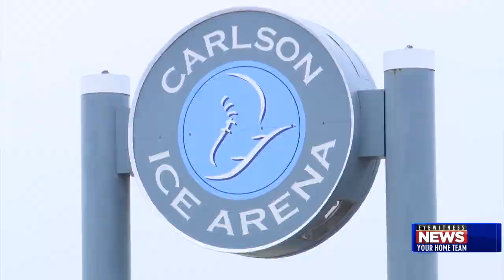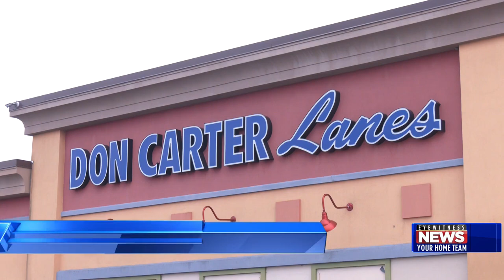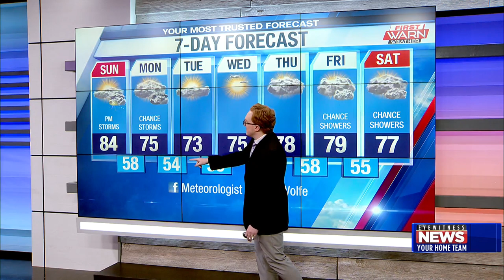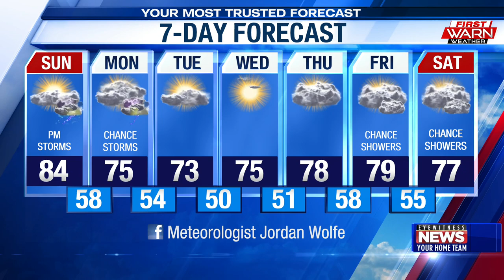FOX39 in Rockford 9pm Newscast (05.06.23)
Anchor- Jess Liptzin
Weather- Jordan Wolfe
Sports- Regan Holgate